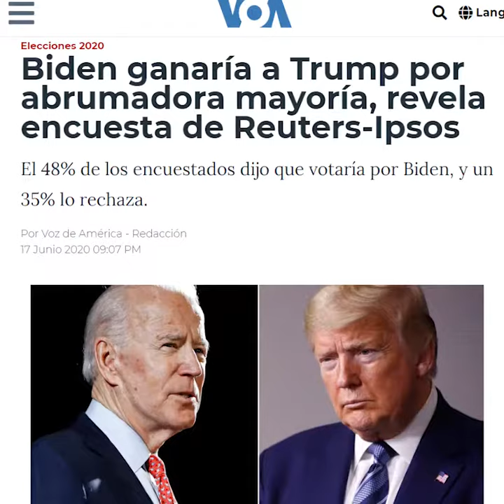RICARDO SMITH | TMEC Y LA VISITA PRESIDENCIAL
La falta de temas concretos nos hace interpretar la visita AMLO a EE.UU. como una exigencia o iniciativa de la administración Trump.

Por Ricardo Smith 📺